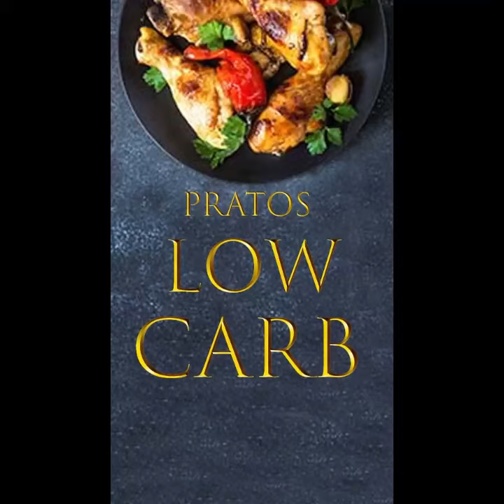Let's learn how to make a vegan carrot sou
Hello dear friends, this channel comes with the proposal to bring recipes of how
lose weight correctly and also offer an experience of wonderful recipes that we saw, the best dishes of the best chef de consinha who comes to be part of this family on our instagram
@ SAUDEDOCORPO941 how about .

This content was developed with an approach of how to lose weight in a healthy way, bringing a key to shape your healthy life in a correct diet for you,

check here the links to the most varied recipes of the body health channel .

                     WHAT ABOUT